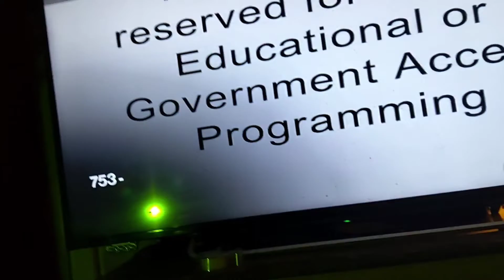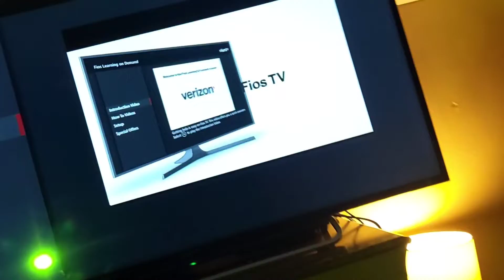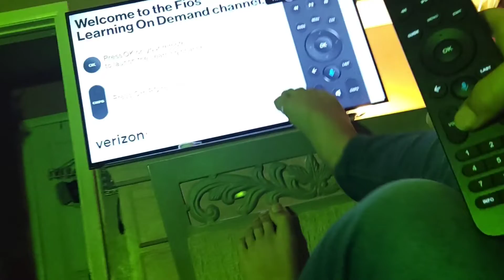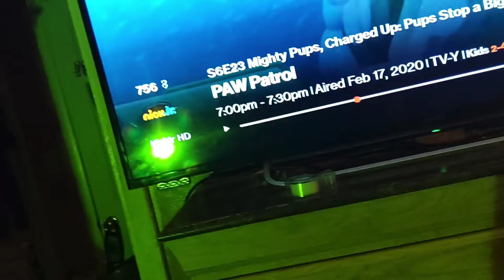New For Me - NEW TV!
You get the drill comments
Wow a channel with 327 Subscribers payed $1,200 for a TV💸💸💸